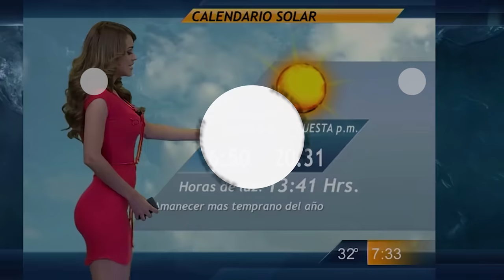Ozzy Man Reviews: Cats Being Dodgy #4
Here's me commentary on some more cats being dodgy! Get ya cat hair free merch at me shop

Theses SOURCES do have cat hair:

1. Water Cooler Cat(@tamayu_ on TikTok)
3. Cat in Dryer: FB Submission from Mary (Cheers Mary!)
4. Cat is Liquid: (@MiaTheStaffie on TikTok)
7. Cat.exe Not Found (@tsukiko9 on twitter)
9. Cat vs Fox (Check out @willC for more

Oi I'm on Insta, Telegram, FB and twitter too! Check it out!

Cheers,
Ozzy Man